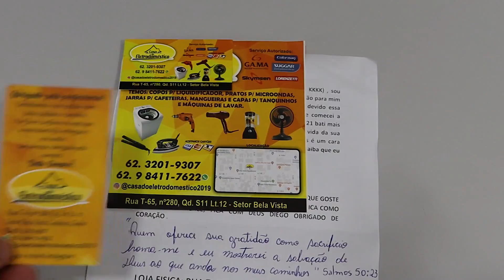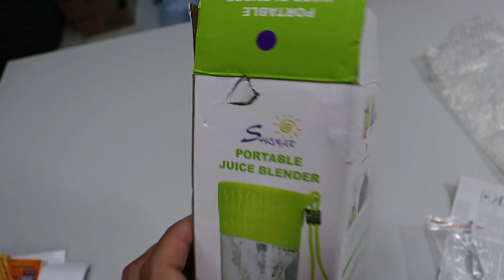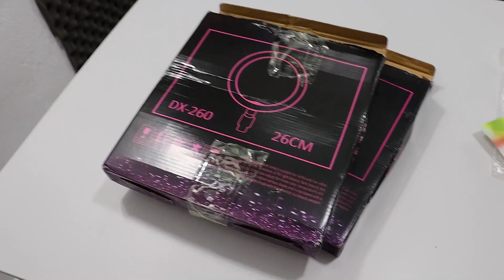OLHA O ESTADO DESSES PRODUTOS, QUASE ME LASQUEI. ELES NÃO APRENDEM!!!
QUER SABER MAIS? CORRE 🏃💨 E APERTA O PLAY

CLIQUE AQUI E FIQUE POR DETRO DE TUDO QUE ACONTECE NO MUNDO
GRUPO NO TELEGRAM ⚠️ATENÇÃO⚠️👉POR FAVOR LEIA AS REGRAS ANTES DE ENTRAR🤜🤛👊

MAQUININHAS QUE EU INDICO E USO PARA RECEBER MINHAS VENDAS E NUNCA TIVE PROBLEMAS JA TENHO A MAIS DE 2 ANOS.
👉Oferta imperdível: Maquininha SumUp tem desconto e outras vantagens exclusivas! Peça já

POR FAVOR COMENTEM O QUE VOCÊS ACHARAM DESSE VÍDEO.

OU ATRAVÉS DO INSTAGRAM APROVEITEM E ME SIGAM LÁ🙏🙌